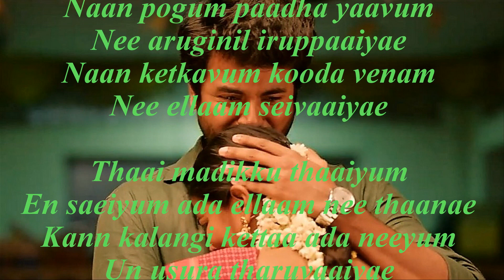💞Unkoodave Porakkanum (Sister's Version)💞Brother Sister WhatsApp Status Video 💞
Song: Unkoodave Porakkanum - Female Version
Producer: Sun TV Network LTD
Director: Pandiraj
Lyricist - GKB
Singer - Shashaa Tirupati